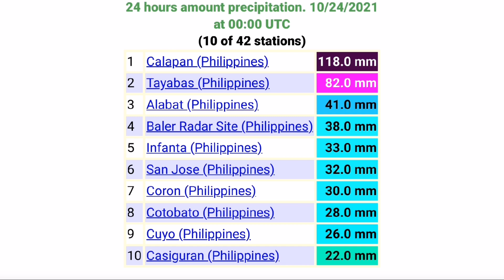LPA at Bagyo Update|Weather Update Today October 24 2021|PAGASA Weather Forecast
Source of Information - PAGASA and Windy & WeatherNerds Ogimet